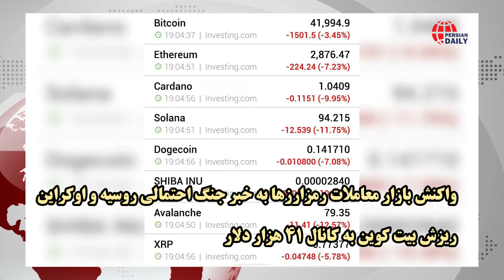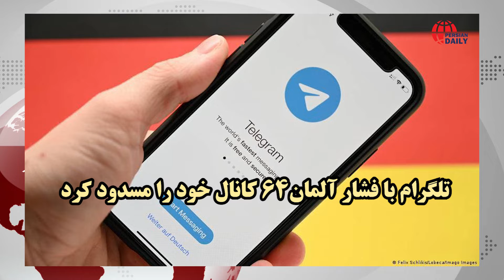جولان کرونا و سناریوی جنگ با هنرنمایی آمریکا، روسیه، فرانسه و اوکراین! / پایان قصه چه خواهد شد؟!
💬‌‌ عناوین مهم ترین خبر های امروز یک شنبه:
♨️۲۴/۱۱/۱۴۰۰ /هجری شمسی/ بهمن
♨️۲۰۲۰/۰۲/۱۳ /میلادی/ فوریه

🔊زنگ خطر حمله؛ هشدار بایدن درباره "پاسخ قاطع" به روسیه!
🔊اخطار بایدن به پوتین!

🔊تصور مسکو از تهدید ها گمانه زنی های تحریک آمیز است!
🔊انتقاد رئیس جمهور اوکراین از غرب!

🔊صحبت های وزیر امور خارجه آلمان درباره صادرات سلاح به مصر در سفر به این کشور!

🔊واکنش وزرات دفاع روسیه به حادثه اخیر در اقیانوس آرام!

🔊زیر دریایی آمریکایی در نزدیکی جزیره کوریل و اقدام وزرات دفاع روسیه!

🔊نخستین واکنش‌ها به فایل صوتی درباره فساد در سپاه!

🔊صحبت های سخنگوی کمیسیون امنیت مجلس در رابطه با فایل افشای گسترده زیر مجموعه های سپاه و ارتباط آن به پدیده نفوذ!

🔊بیش از نیمی از شهر های ایران در وضعیت پر خطر کرونایی / شهر های در وضعیت قرمز ایران دو برابر شد و کار به تعطیلی مهد کودک ها کشید!

🔊تلگرام با فشار آلمان "۶۴ کانال خود را مسدود کرد."

🔊آلمان در پی انتشار پیام‌های نفرت‌پراکن تلگرام را تهدید به بستن کرده بود!

🔊سازمان جهانی بهداشت: لذت و کام‌خواهی در آموزش جنسی پررنگ شود!

🔊ویروس کرونا می‌تواند باعث مرده‌زایی در زنان باردار شود!

🔊نمایش مد در میانه بحران اومیکرون / طبقه صد و دوم برج تجارت جهانی، جمعه شب میزبان افتتاحیه هفته مد نیویورک بود!

🔊دوپینگ حسین ساوه شمشکی / اولین تست مثبت دوپینگ در المپیک چین متعلق به یک ورزشکار ایرانی است!

🔊اعتراض کنعانی‌زادگان، مدافع خبرساز تیم ملی به محرومیتش!

🔊نام زاکانی حذف شد./ در پی انتقادها نام شهردار تهران از سنگ قبر نیما یوشیج حذف شد!

🔊دستور بایدن درباره ۷ میلیارد دلار دارایی مسدود‌ شده افغانستان!

🔊ابراهیم رئیسی: امیدی به وین و نیویورک نداریم، نگاه ایران باید به همسایگانش باشد!

🔊نماینده روسیه از پیشرفت در مذاکرات وین خبر می‌دهد!

🔊نگرانی شماری از مقام‌های دولت پیشین آمریکا از توافق احتمالی با ایران!

❗️الیزه: مکرون و پوتین ۱۰۰ دقیقه تلفنی گفتگو کردند!

❗️روسیه زیردریایی آمریکایی را از آبهایش در اقیانوس آرام بیرون کرد!

❗️واکنش بازار معاملات رمزارزها به خبر جنگ احتمالی روسیه و اوکراین!

❗️کاخ سفید: تماس بایدن و پوتین آغاز شده است!

❗️ریزش بیت کوین به کانال ۴۱ هزار دلار!

❗️رامین رضاییان به پرسپولیس پیوست!

❗️آمریکا خروج ۱۶۰ نظامی از اوکراین را اعلام کرد!

❗️چلسی قهرمان جهان شد!

❗️کار فیس بوک تمام است!

❗️پایان گروگانگیری ۵۰ میلیاردی در تهران!

❗️تعیین دستمزد کارگران قبل از ۲۹ اسفندماه!

❗️پرسپولیس و استقلال ارزش‌گذاری شدند!

❗️رقبای هم قیمت پراید در کشورهای دیگر!

❗️سری آ ایتالیا - جدال ناپولی و اینتر برنده نداشت / بهترین فرصت برای روسونری!

⭕️لحظه بالا بردن جام قهرمانی جام باشگاه های جهان توسط سزار آزپیلیکوئتا!

⭕️دایناسور مبتلا به کروناویروس هم کشف شد!

⭕️مهدی شیری مدافع کنارگذاشته شده پرسپولیس به فولاد پیوست!

⭕️افتتاح تاکسی هوایی در مازندران!

⭕️مجیدی: هرکس از شرایط استقلال ناراحت است، می‌‎تواند برود!

⭕️فارس/ اُمیکرون جان نوزاد یک ماهه را گرفت!

〽️حمله به دیپلمات کره جنوبی در منهتن نیویورک!

〽️منابع نزدیک به هیات مذاکره کننده ایران: مذاکرات سازنده و رو به جلو است!

〽️مسکو: داستان حمله روسیه به اوکراین زیر سر آمریکا است!

〽️فرانسه: پوتین نشانه‌ای از آماده‌شدن برای حمله به اوکراین بروز نداد!

〽️فروشگاه‌های زنجیره‌ای به تنهایی قیمت خرما را ۵٠ درصد افزایش می‌دهند!

〽️احتمال ادامه روند افزایشی کرونا تا ۳ هفته دیگر!

〽️زمزمه حذف ارز ترجیحی باعث احتکار برنج شد!

〽️رئیس انجمن ملی خرمای ایران :امسال ۱ میلیون و ۲۵٠ هزار تن خرما در ۶ استان کشور تولید شده است!